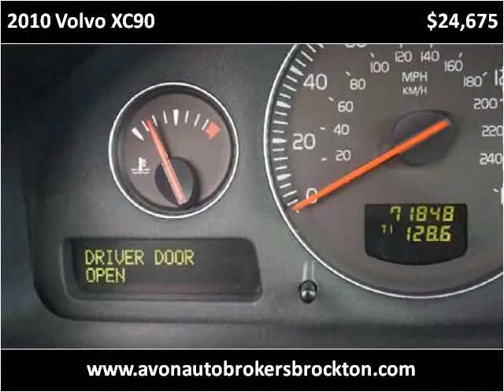2010 Volvo XC90 Used Cars Brockton MA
This 2010 Volvo XC90 is available from Avon Auto Brokers Brockton.